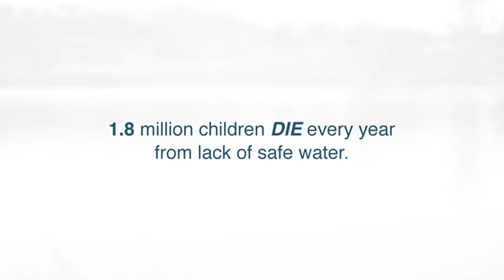Christian Mission Water Purification Brazil